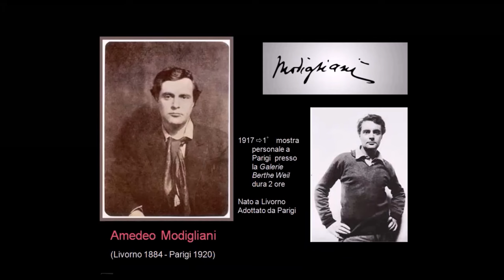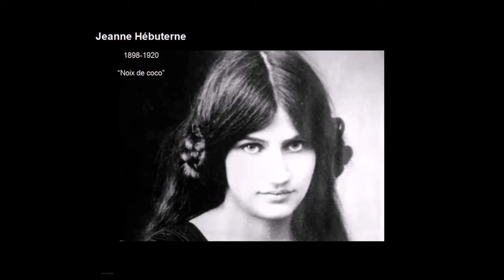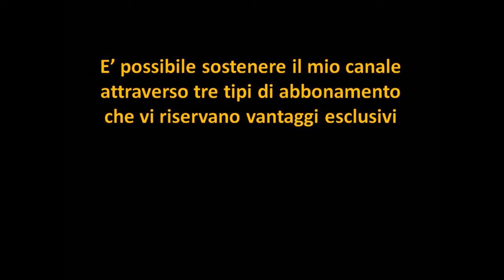Amedeo Modigliani e la Scuola di Parigi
Il presente video è dedicato a Amedeo Modigliani e alla Scuola di Parigi, è uno degli argomenti affrontati nel corso di storia dell’arte "Viaggio nell'Arte" di Elisa Marianini.
E’ possibile richiedere le videolezioni registrate consultando il sito nell'apposita sezione

Se desideri sostenere il mio canale puoi sottoscrivere una forma di abbonamento a partire da 1,99€. Grazie per avermi seguita.